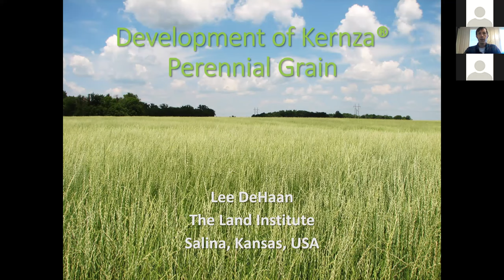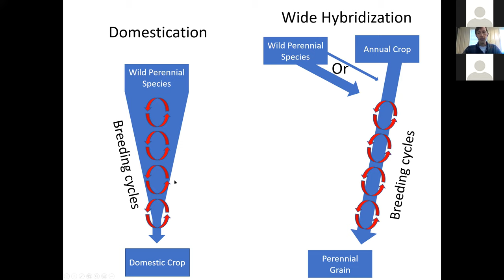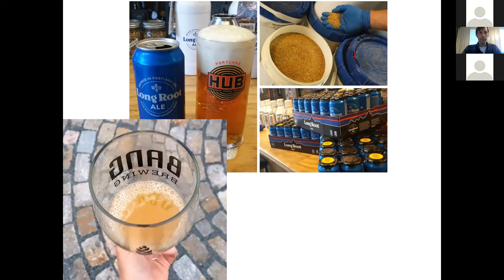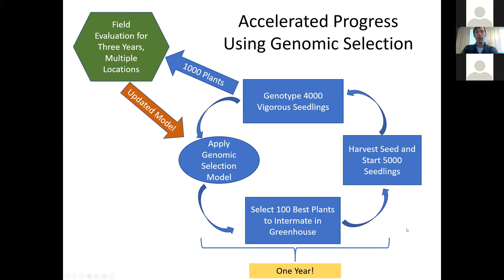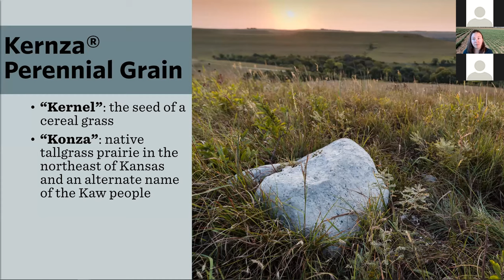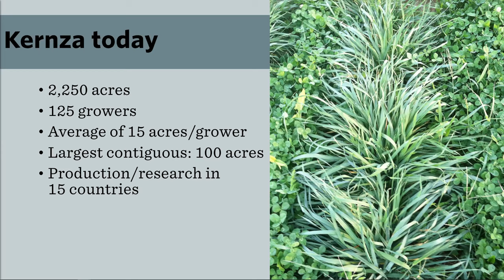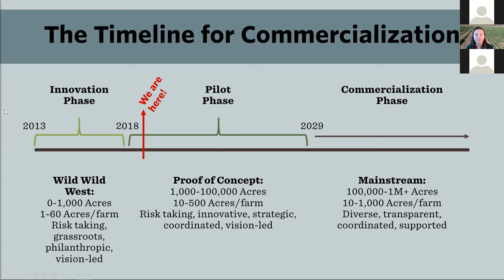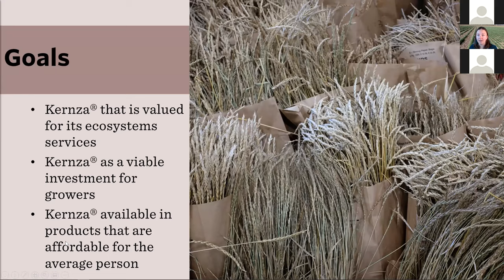The Land Institute: Lee DeHaan + Tessa Peters Lunch & Learn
The Land Institute's Dr. Lee DeHaan, lead scientist for Kernza® perennial grain, and Tessa Peters, our commercialization manager give an introductory presentation on the development and commercialization of Kernza®.